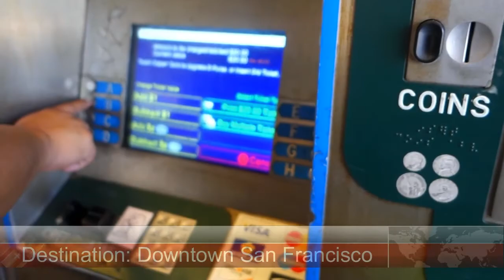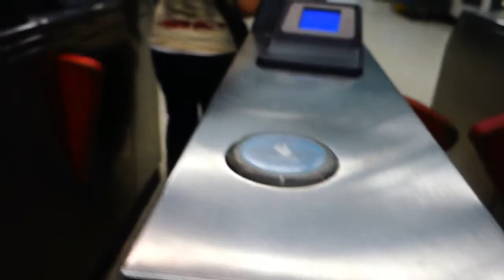Train to San Francisco / First Time on BART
Thanks for an awesome day in San Francisco BFF! :D And to Maiye for her kindness especially in putting up with our craziness! lol See you two again soon.

Stay awesome.